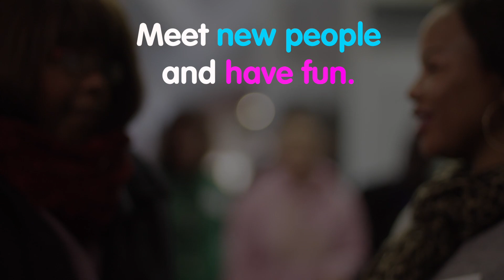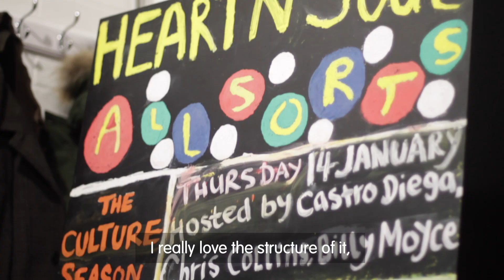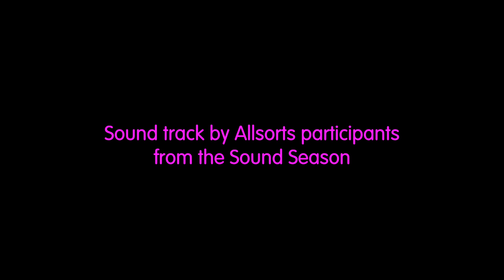Allsorts Promo (2018)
Heart n Soul's Allsorts is a place where you can try new activities, meet new people and have fun. You can take part in a range of different sessions every season in a safe and friendly atmosphere where you decide what to do. Come and get involved in creative sessions for adults (18+) with learning disabilities.